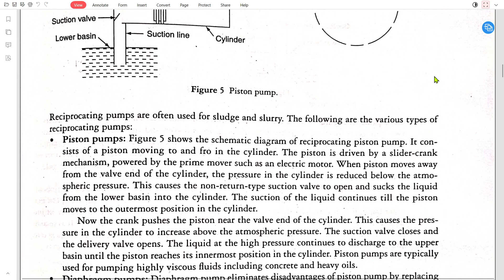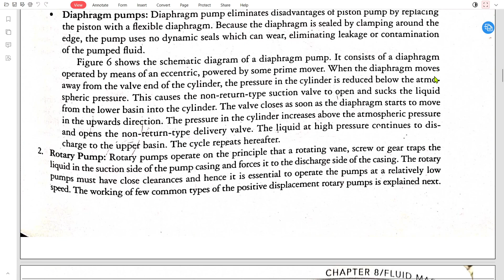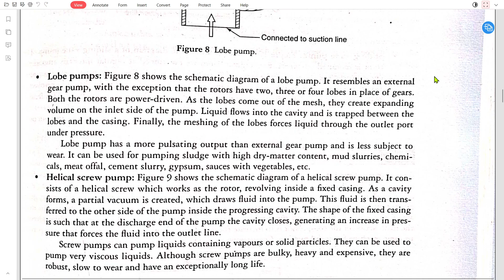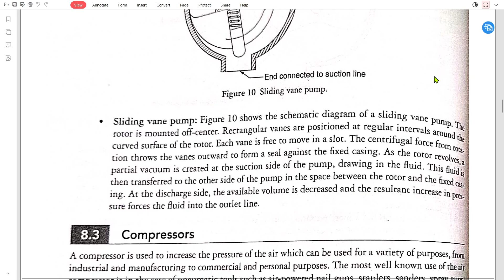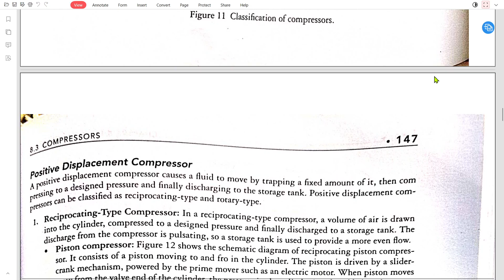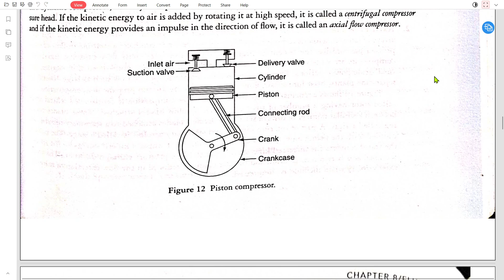FLUID MACHINERIES - 2